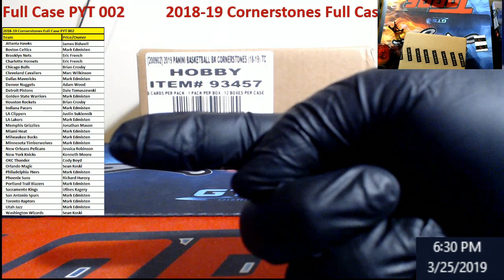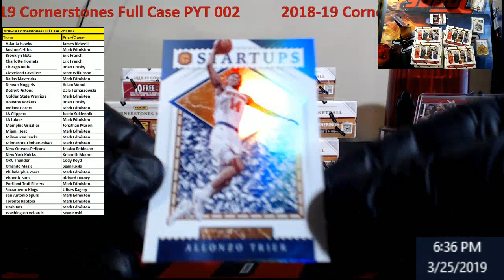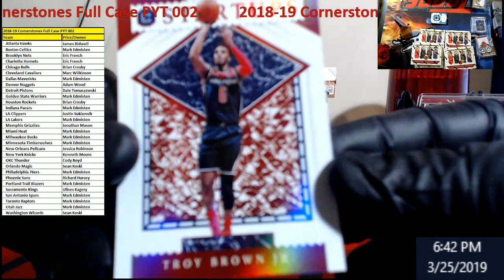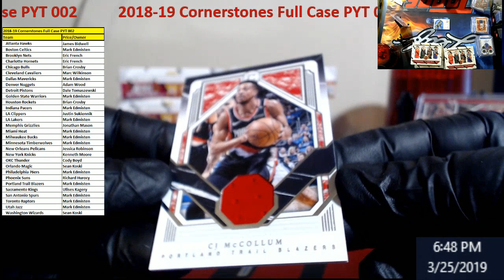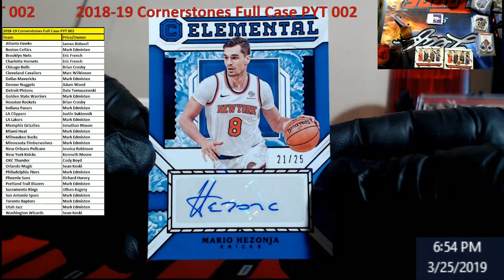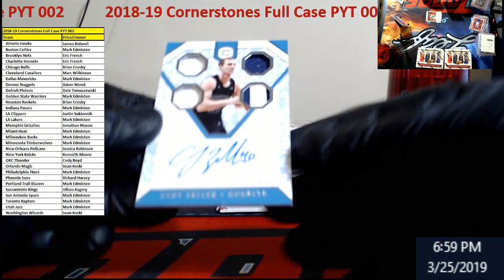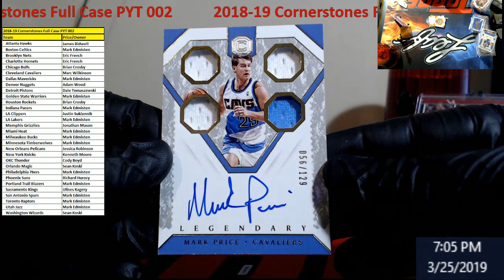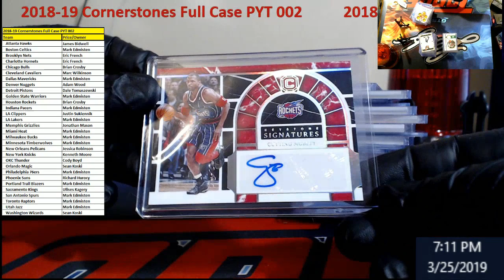2018 19 Cornerstones Full Case PYT 002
2018 19 Cornerstones Full Case PYT 002

1811 N Dixie Ave #104

Who do I collect:
Roberto Clemente
Michael Jordan
Nolan Ryan
Sidney Crosby
Vintage Cards